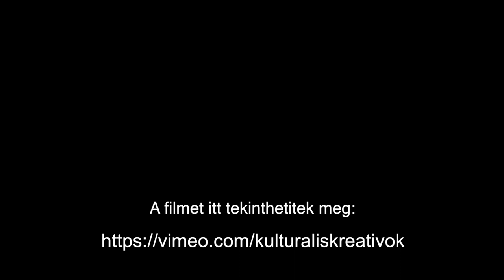Boldog karácsonyt 2018-ból...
Ezzel a (korábbi) videómmal búcsúzom tőletek (erre az évre).
Csíkszenttamási, csíkmadarasi, balánbányai, kalotaszegi nézőimnek külön szeretettel kívánok áldott ünnepeket!